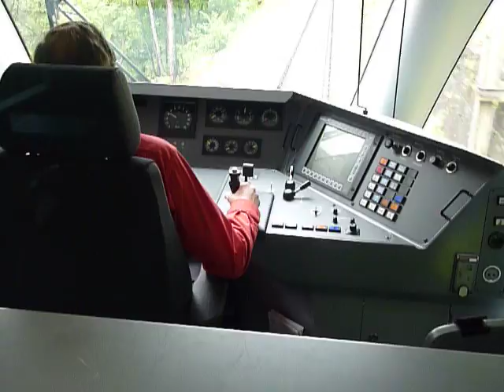P1040191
RhB  ferrovia rätica :   die  bärenfalle  - arosa , chur